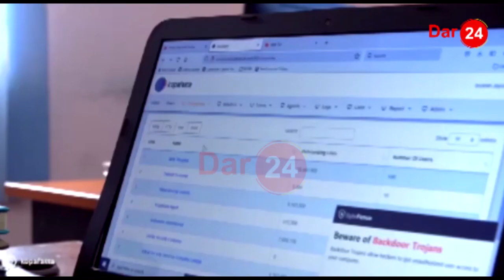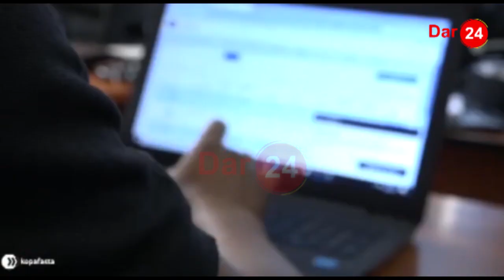USAJILI: YANGA YAHOFIA FIGISU ZA SIMBA/ YAFICHA MCHEZAJI HOTELINI/ SIMBA YATUA ZAMBIA TENA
FIGISU ZA USAJILI WA DIRISHA DOGO ZIMEANZA KUSHIKA KASI KUFUATIA KLABU ZA SIMBA NA YANGA KUHITAJI KUJIIMARISHA KATIKA KIPINDI HIKI ILI KUVIBORESHA VIKOSI VYAO.

YANGA INAHOFIA KUFANYIWA HUJUMA NA SIMBA NA KUFIKIA HATUA YA KUMFICHA MCHEZAJI WALIYEMLETA NCHINI ILI ASIRUBUNIWE NA SIMBA SC.